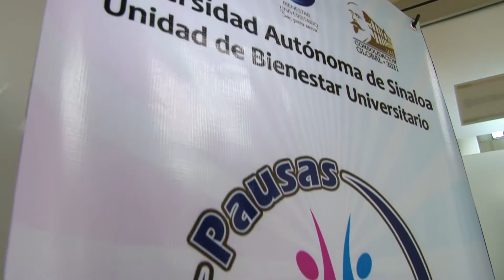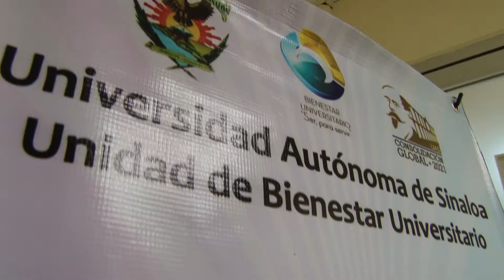Llegan las Pausas Activas para el BienEstar a la FACES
Como parte del programa “Pausas Activas para el BienEstar” que la Unidad de Bienestar Universitario (UBU) de la Universidad Autónoma de Sinaloa (UAS) promueve, personal administrativo y académico de la Facultad de Ciencias Económicas y Sociales (FACES) tuvo la oportunidad de vivir la experiencia por primera vez.